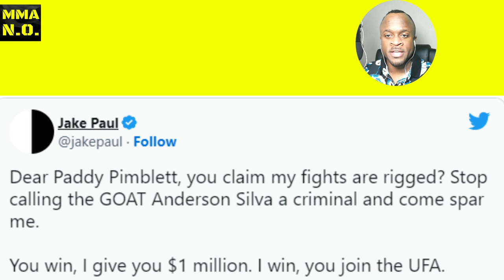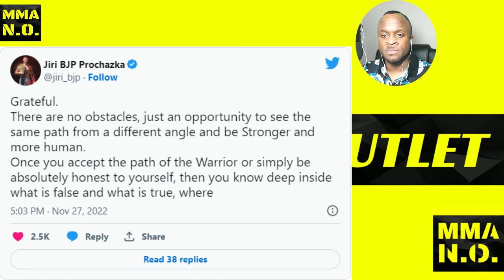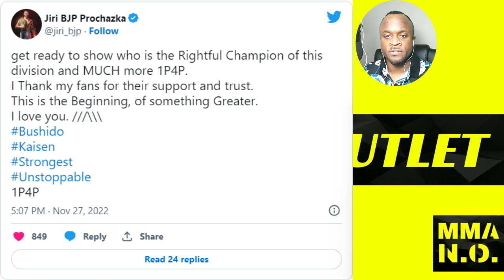PADDY PIMBLETT ACCEPTS JAKE PAUL’S CHALLENGE|CONOR MCGREGOR|HENRY CEJUDO|CHAEL SONNEN|+More|MMA N.O.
MERCH!

The purpose of this channel is to give people content rather it be NEW or OLD news. My hidden goal of mine is to make even a 100% MMA novice knowledgeable just by scrolling through my feeds.

-HENRY CEJUDO VS. HASBULLA

- CHAEL SONNEN ON JON JONES

 - CONOR MCGREGOR ON ARTEM LOBOV

-JIRI PROCHAZKA ON VACATING TITLE

-KHABIB NURMAGOMEDOV ON RETIRING

-PADDY PIMBLETT ON JAKE PAUL’S BOXING

-USADA ON CONOR MCGREGOR